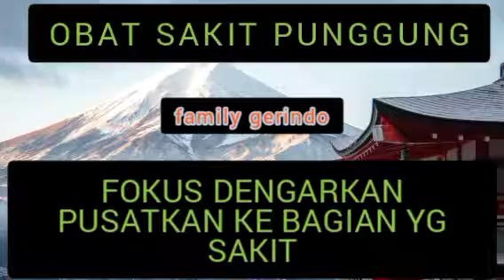OBAT SEGALA PENYAKIT (RUQYAH)